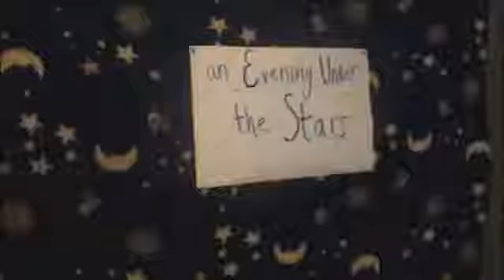Summer's End 2014